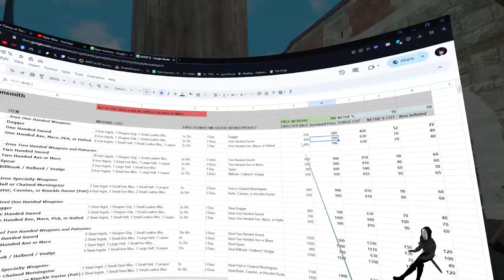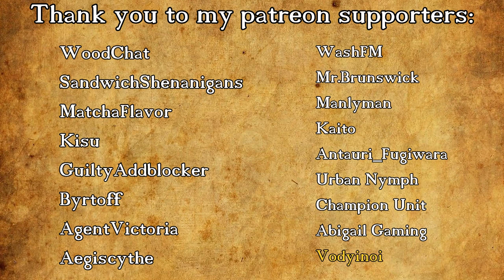Fractured Thrones Season 3 | EPISODE 107 'Evanesce' | Part 2 of 4